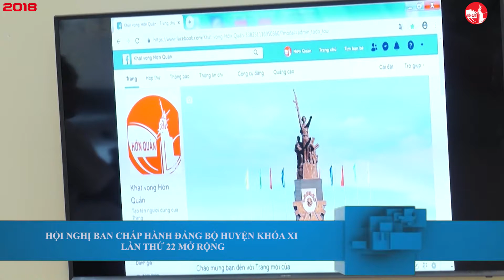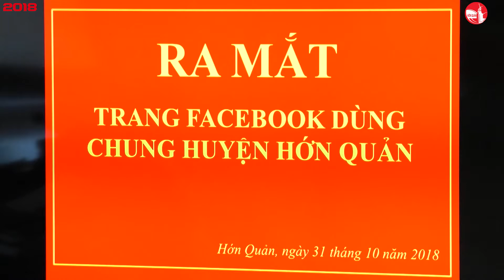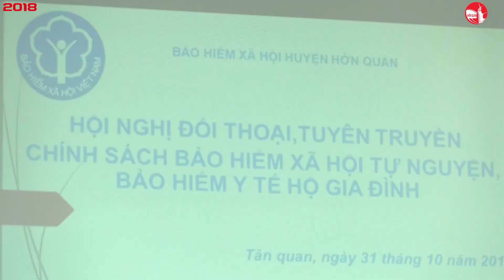DIEM TIN SU KIEN so 44 nam 2018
Honquanradio - Kênh thông tin của Đài truyền thanh truyền hình huyện Hớn Quản, được xây dựng nội dung và phát trên mạng xã hội * Cơ quan chủ quản: Ủy Ban Nhân Dân huyện Hớn Quản tỉnh Bình Phước * Địa chỉ: Đài truyền thanh truyền hình huyện Hớn Quản, Khu trung tâm hành chính huyện Hớn Quản, tỉnh Bình Phước * Liên hệ: 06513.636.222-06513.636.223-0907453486 - Email